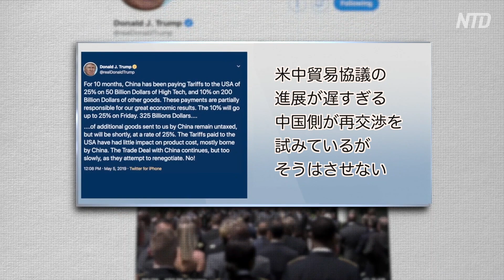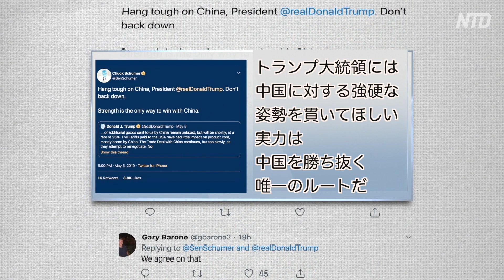トランプ大統領が関税引き上げ表明 北京の後戻りが原因| 米中貿易協議 | 補助金｜技術移転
【新唐人NTDTV＝米NYに本部を置く中国語衛星放送。中国＆国際ニュースを独自の視点でお届けします 】米中貿易協議は94.5％が合意を達成し、大詰めを迎えていると報じられましたが、5日、トランプ大統領は突然、中国製品に対する関税引き上げを発表しまし
た。

トランプ大統領は5日のツイッターにおいて、中国製品2千億ドル（約22兆円）分に対して、5月10日から関税を現在の10％から25％に引き上げると発表しました。さらに、まだ関税をかけていない3250億ドル分についても間も無く25％の関税を発動すると表明しました。トランプ大統領は米中貿易協議の進展が遅すぎると不満を示し、中国側が再交渉を試みているがそうはさせないときっぱり表明しました。

在米時事評論家 唐靖遠さん
「トランプ大統領の目的は、北京に圧力を加えて、今週の協議で構造改革の合意を引き出すことだ。同時に、中共の延長戦に対する厳しい措置でもある。目的は延長戦の局面を打破し、中共のステップを乱すためだ」

昨年12月に習近平氏と会談を行なった後、トランプ大統領は関税の引き上げを延期し、協議の余地を残してあげました。今回突然引き上げを発表したことについて、外国メディアの報道によると、中国側がすでに合意した協議について北京の指導部に報告したところ、否決されました。前回の協議で中国側は国有企業に対する補助金問題と外国企業に対する強制的な技術移転問題について合意しましたが、同意しないことを改めて米国側に伝えました。ライトハイザー米通商代表部（ＵＳＴＲ）代表からこのことについて報告を受けたトランプ大統領は、即刻関税の引き上げを決定したとのことです。

米国サウスカロライナ大学エイキン校ビジネススクール 謝田教授
「中国側が協議の中で譲歩したことを本当に実行するとなると、中共は中国経済をコントロールできなくなり、中共既得権益集団の経済利益を失うことになることを意識したのだろう。そのうえ、党内の反対勢力も攻撃を仕掛けてくる可能性がある。この角度から考えて譲歩しないと決めたのだろう。言い換えれば、中共は経済が引き続き悪化するリスクを犯してでも、経済に対する主導権を手放したくないのだろう」

トランプ大統領の関税引き上げの発表後、中国外交部は6日、中国の代表団はワシントンでの協議のために準備を進めていると述べました。一方、香港のメディアは、劉鶴（りゅう・かく）副首相は協議に参加しない、あるいは訪米日程を短縮する可能性があると報じています。

「米中貿易協議は失敗に終わる可能性がある。今の時点で中国側が譲歩した部分は、米国側を満足させることはできない。北京がこの程度の譲歩すらできないのなら、中国側は永遠に米国の要求に応えられないことを意味している」

トランプ大統領の関税引き上げについて、米民主党も珍しく支持を表明しました。実力は中国を勝ち抜く唯一のルートだ」とコメントしています。

一方、中国では今回の関税引き上げに関する投稿が全て削除され、メディアによる報道や評論もすべて禁止され、新華社の報道を転載するよう求められています。

◆◆圧力に屈することなく、報道されることのない真実を客観的立場から公正にお伝えします。
◆◆中国のニュース、政治経済、伝統文化、ドキュメンタリーなら新唐人テレビ。
◆◆新唐人テレビは中国本土で失われた伝統文化の復興のために、伝統文化や伝統的価値観に関する番組も積極的に制作しています。

ドキュメンタリー映画『馬三家からの手紙』